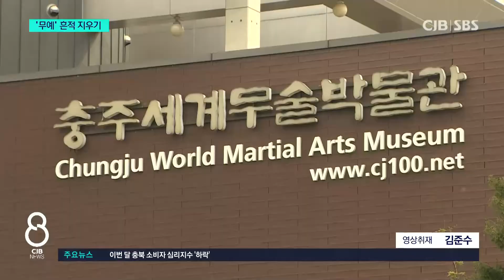“세계무술공원 이름 바꾼다”...무예 흔적 지우기